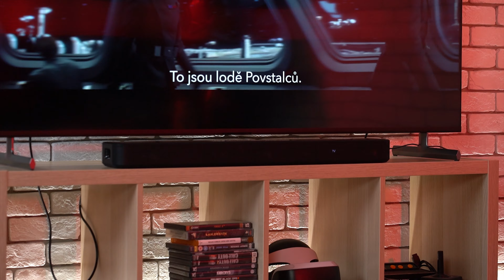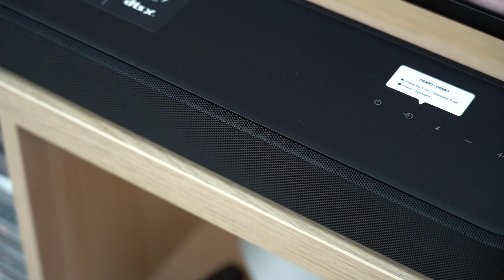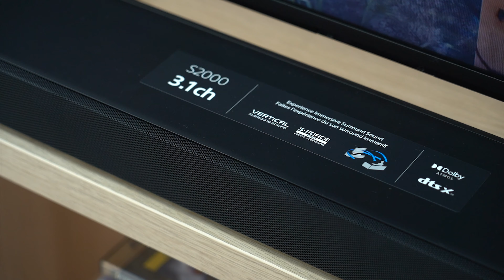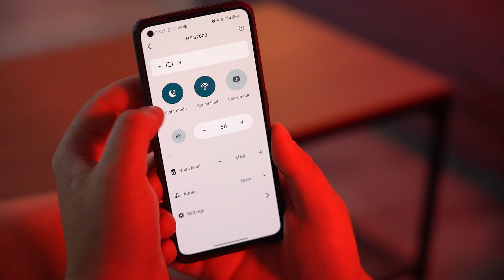Sony HT-S2000: Ideální soundbar pro menší domácnost? (RECENZE # 1844)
Soundbar Sony HT-S2000 patří mezi levnější - má omezené možnosti připojení a také funkce, ale nabízí za málo peněz hodně muziky - jako opravdu hodně moc muziky!

📌 Obsah:
0:00 - Domácí kinozážitek se soundbarem
1:03 - Design a konstrukce
2:30 - Napájení
3:12 - Konektivita a připojení
5:05 - Aplikace Home Entertainment Connect
6:16 - Jak to hraje?
6:40 - Podpora audio technologií
7:20 - Ideální pro akční filmy?
9:55 - Virtuální prostorový zvuk Sound Field
11:05 - Nějaké problémy?
11:58 - Shrnutí
12:25 - Závěr